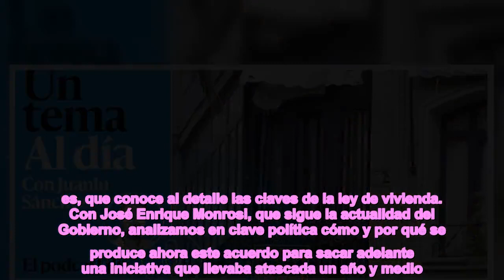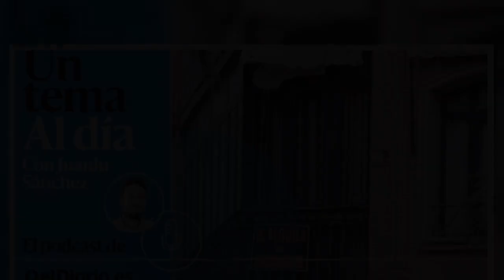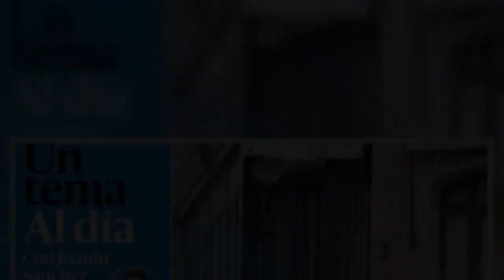🎙 PODCAST Acuerdo para la ley de vivienda ¿qué cambia y por qué tarda tanto